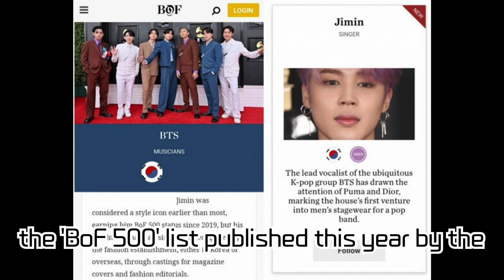Jimin, Fashion's Pinnacle Reached! The Glow of a Globally Recognized Fashion Icon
BTS's Jimin has solidified his position as a global fashion icon. Recently, 'The Business of Fashion', a UK-based fashion magazine, included BTS in this year's 'BoF 500', bringing Jimin's fashion influence back into the spotlight. Having been listed as a 'Model and Muse' in BoF's 'Class of 2019', Jimin is recognized by BoF as a style icon. Being the only Asian selected for GQ Magazine's 'The 10 Best-Dressed Men of the Week', and starting as a Louis Vuitton ambassador, followed by appointments with Dior and Tiffany & Co, Jimin has been elevating his influence in the global fashion scene. His Dior campaign became a worldwide topic, and adorning the covers of numerous fashion magazines, he has elevated his status. As a modern fashion icon, Jimin has caused product sell-outs, extending his impact beyond the music industry to the fashion world.